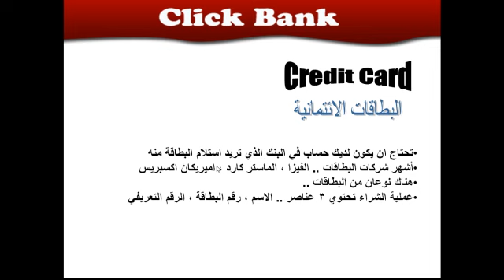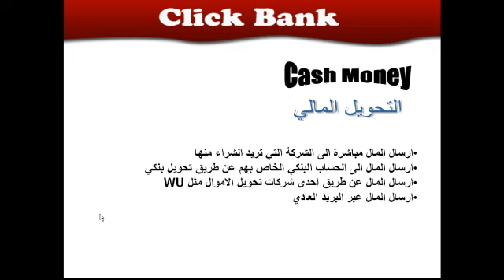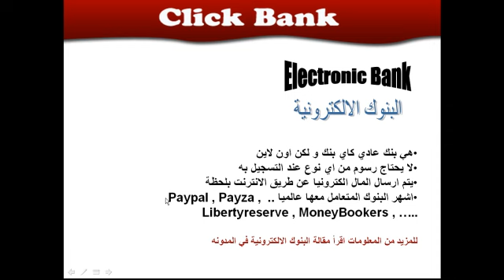كليك بانك - اليوم السادس 1.mp4